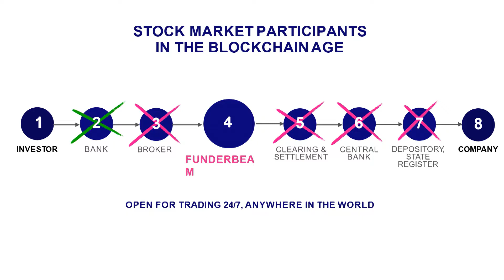Internet of Things 2018 / Kaidi Ruusalepp / Funderbeam